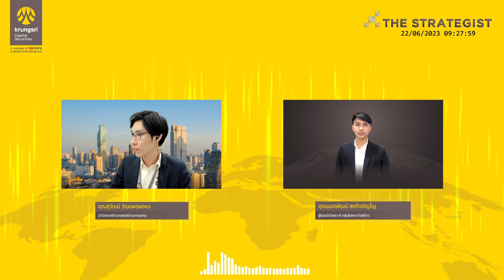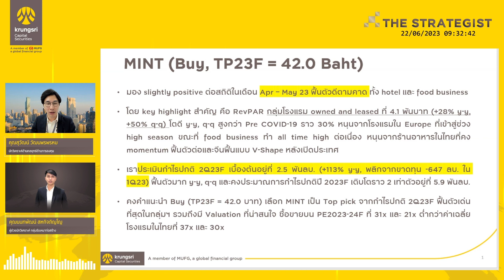MINT : Research Highlights : 22 June 2023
MINT(TP@42.0) มอง slightly positive ต่อสถิติในเดือน Apr – May 23 ฟื้นตัวดีตามคาด ทั้ง hotel และ food business โดย key highlight สำคัญ คือ RevPAR กลุ่มโรงแรม owned and leased เราคงคำแนะนำ Buy เลือก MINT เป็น Top pick